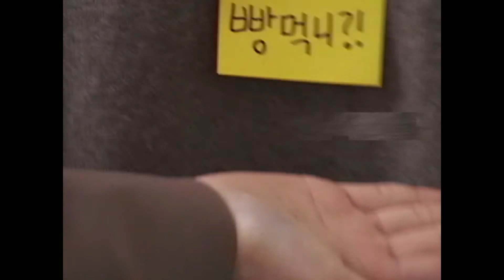Devil By The Window X Ditto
credits:
dbtw acapella: i cant find it i think it got deleted or smth